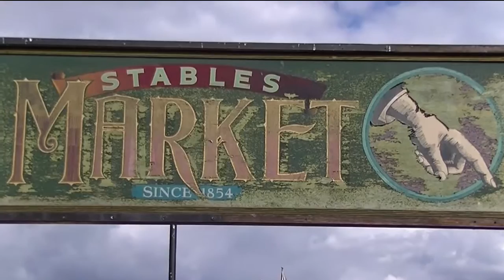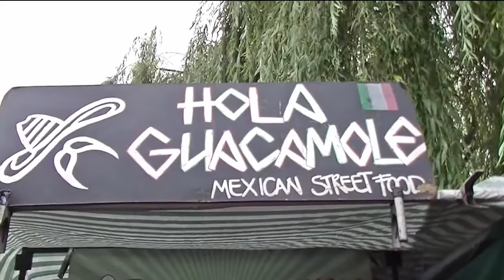Camden Town - IFCELS Summer School, SOAS, University of London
This video titled "Camden Town" was produced by students on the Introduction to the Media course which is part of the IFCELS Summer School.